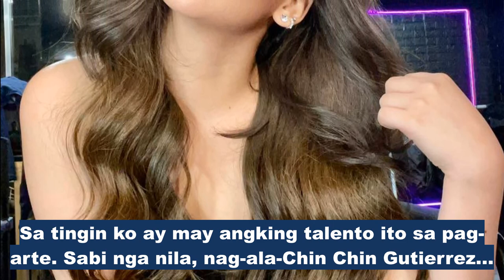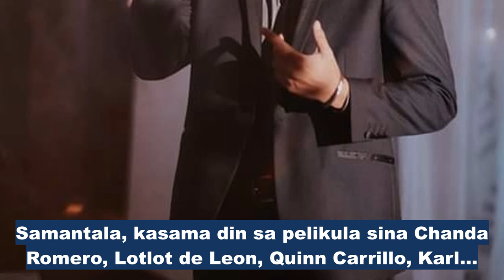Cloe Barreto at Marco Gomez, sasabak sa maiinit na eksena sa "Silab"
PINAKILALA sa entertainment media ang dalawang baguhang artista na talaga naman mapapa-wow ka sa kanila. Ang bagong pantasya ng bayan na sina Cloe Barreto at Marco Gomez.

Kapwa members sila ng all male/female group, si Cloe ay sa Beladonnas at si Marco ay sa Clique V.

Si Cloe ay maalindog, maganda at mahusay na actress. Una ko pa lang siya nakita, alam ko na may ibubuga ito especially ng makita ko ang cameo role niya sa “Anak ng Macho Dancer”. Sa tingin ko ay may angking talento ito sa pag-arte. Sabi nga nila, nag-ala-Chin Chin Gutierrez daw ito sa aktingan. Well, super duper agree naman ako diyan.

Marco is a very potential actor. Mala-Richard Gomez talaga ang kawangis nito. Una ko pa lang nakita and I know may mararating talaga ito. This is it, may movie na agad ang hunk aktor na talagang pagkakaguluhan ng mga kababaihan at mga kabadingan.

Sina Cloe at Marco ay under the management of Len Carrillo na talaga naman very hands on sa kanilang mga career. Masuwerte ang dalawa dahil may nanay Len sila na nagpo-produce para sa kanilang launching movie na “Silab” under 3:16 Media Productions. Ito’y sa direksyon ni Joel Lamangan at isinulat ni Racquel Villavicencio.

Masayang natapos ang shooting nitong Linggo lang. Nagsimula ang shoot nila from Pampanga at nagtapos sa Lian, Batangas na kung saan dumayo sila para hanapin ang magandang spot para mas lalong gumanda ang pelikula.

Aminado sina Cloe at Marco na sa una’y nahirapan sila sa kani-kanilang role pero, dahil sa determinasyon sa kanila ng kanilang nanay Len na very supportive sa kanila ganon din ang direktor na si Joel Lamangan, binigay nila ang lahat para mas gumanda ang pelikula na talaga namang daw bongga ang mga eksena at istorya ng nasabing pelikula.

Sa ngayon, parehas single si Cloe at Marco pero aminado si Cloe na crush niya si Jason Abalos noon pa. Ni-request niya na makasama ang aktor para sa kanyang solo movie pero hanggang crush lang daw kasi alam naman niya na may GF ito na si Vickie Rushton, ang beauty queen.

Crush naman ni Marco si Ivana Alawi na pantasya niya noon pa and, kung may chance daw, gusto niya makasama si Ivana sa proyekto.

Sa ngayon, mukhang nagbabalik na ang mga seksing pelikula na ang mga bida ay tulad nilang mga baguhan sa showbiz. Ang bentahe ay ang katapangan sa pagpapakita ng katawan at pagiging palaban sa mga love scenes. Nang tanungin namin sila kung gaano sila ka-game sa mga nakakikiliting romansahan, sabay nilang sinabi panoorin na lang daw ang movie, pero tinitiyak nilang hindi mabibigo ang manonood sa maiinit na eksena nila Cloe, Marco at Jason.

Tiyak daw pag-uusapan ang pelikula dahil sa ganda ng pelikulang “Silab”. Kakaibang Cloe at Marco daw ang mapanood nila. Kung dati’y pa tweetums lang sila, pakanta-kanta, pasayaw-sayaw. Now, magsisilab daw ang lahat sa bago nilang anyo sa larangan ng sining.

Samantala, kasama din sa pelikula sina Chanda Romero, Lotlot de Leon, Quinn Carrillo, Karl Aquino, Jim Pembengco at marami pa. So, mga anak, goodluck and we believe in you!!!